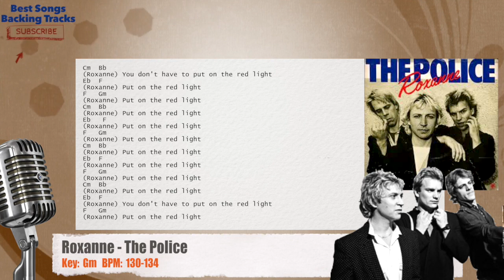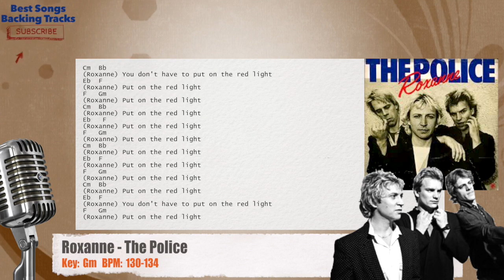🎙 Roxanne - The Police Vocal Backing Track with chords and lyrics